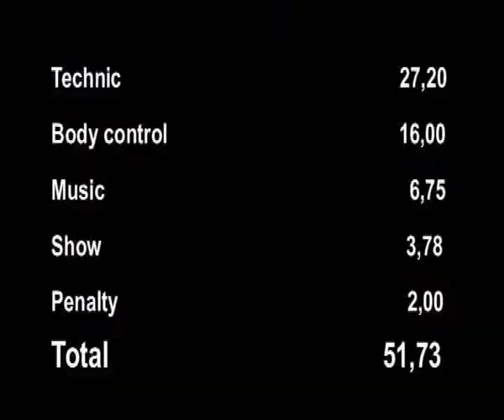Tiziano Ferrari IFSA Milano 2009 R2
Tiziano Ferrari IFSA Milano 2009 R2. Milano, 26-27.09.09